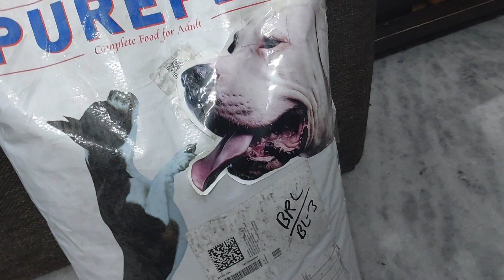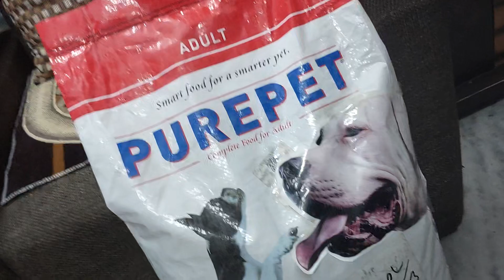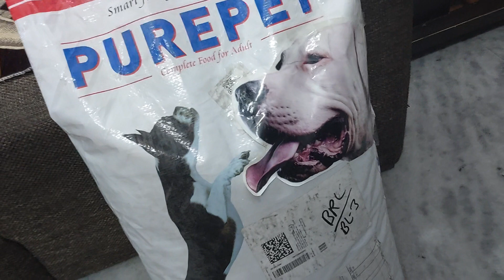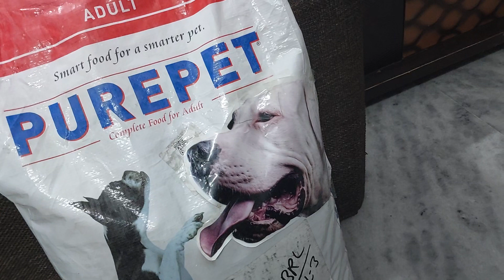SHUKR HAI BACCHON 🐕 KA FOOD TIME SE PAHUNCH 😋 GAYA.I 🙏